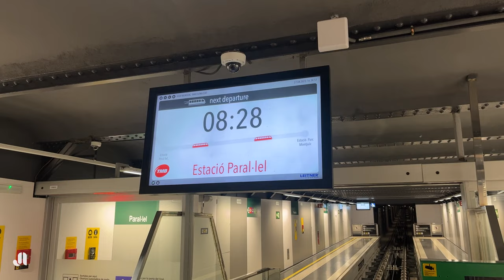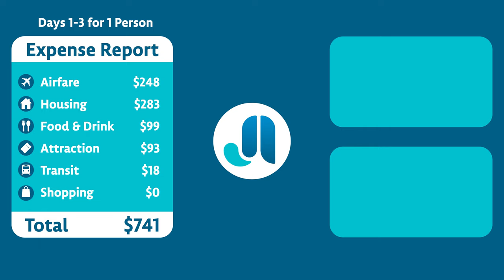Wandering through Barcelona's Gothic Quarter | Spain Travel Vlog • Ep. 2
Rebecca and I spend our last day in Barcelona walking around the Gothic Quarter. We visit two nearby markets and Montjuïc.

*Day Three*
00:00 Intro
00:25 Barri Gòtic (Gothic Quarter)
00:33 Capella de Santa Àgata (Chapel of Santa Àgata)
00:42 Catedral de Barcelona (Cathedral of Barcelona)
00:52 Mercat Gòtic (Gothic Market)
01:30 Plaça del Rei (King's Square)
01:48 Mercat de Santa Caterina (Santa Caterina Market)
02:06 Queviures Lamiel
02:33 Carrer de la Princesa
02:39 Topping Circus
02:59 Catedral de Barcelona (Cathedral of Barcelona)
05:08 La Rambla
05:16 Mercat de La Boqueria (The Boqueria Market)
05:26 Estació Paral·lel (Paral·lel Station)
06:00 Castell de Montjuïc (Montjuïc Castle)
06:57 The Rooftop at Sir Victor
07:39 Outro

Filming Equipment:
iPhone 13 mini
Nikon Z5